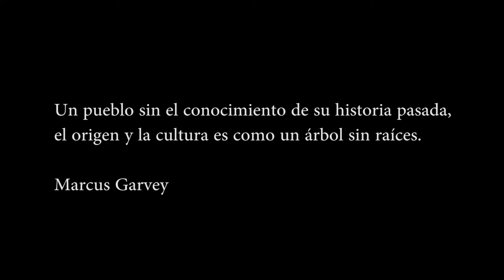QUELOQUÉ--rap y hip hop cultura.-DOCUMENTAL- 2015 - TRAILERS Y AVANCES -Documentalidades ediciones.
AVANCES
2015
Edición y pos po- Gonzalo Marcuzzi

Dirección-  ERWIN MENDES
IOSU DEL MORAL.